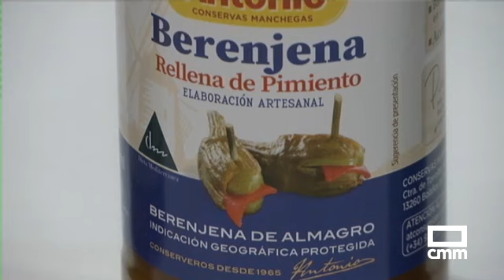La mejor ensalada fría de España se hace en Albacete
La mejor ensalada fría de España la ha hecho un chef  de Albacete. Ha ganado el primer premio en la feria sobre aceite de oliva más importante del mundo. Los requisitos: utilizar  productos con denominación de origen de Castilla-La Mancha.